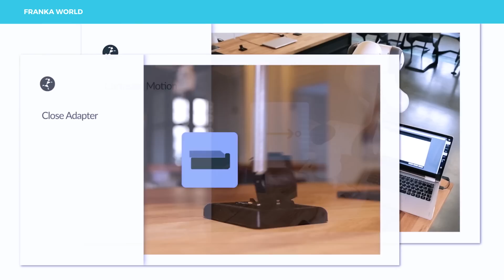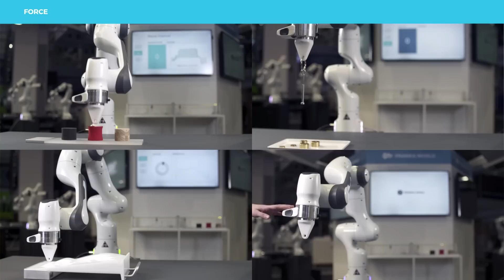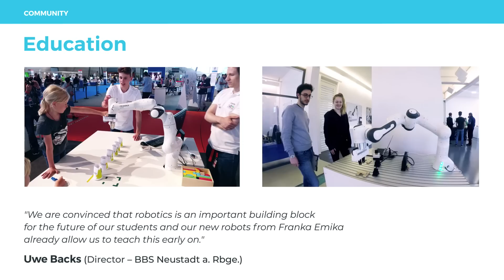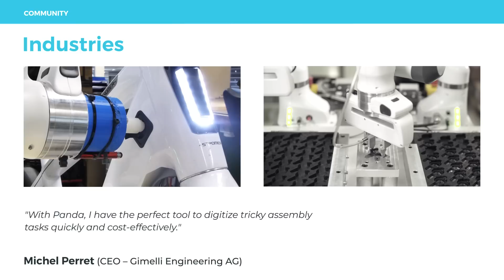Franka Emika connects.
Franka Emika is proudly launching a novel digital robotics platform  that will allow the connection between the physical and digital world.